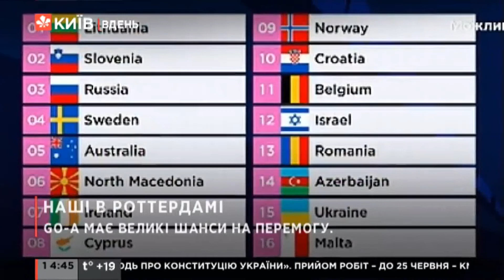Український гурт Go_A пройшов у фінал Євробачення у Роттердамі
Електрофольк-гурт Go_A цьогоріч представляє Україну з піснею «Шум». На першому півфіналі українські музиканти виступали під 15-м номером та стали останніми виконавцями, яких оголосили у переліку десятки переможців.